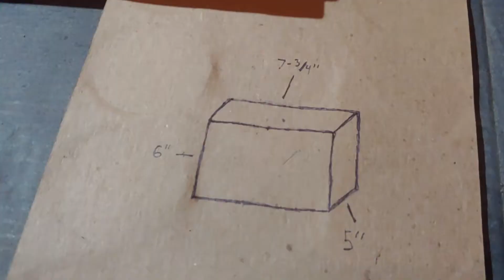DIY Battery Relocation Bracket Made From A Bed Frame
Made a battery relocation bracket for under my front bumper out of a bed frame.

No need to buy metal when you can find it in the trash 🤷‍♂️

** Filmed on my LG G7 ThinQ **
This video was made with all my Snacpchat videos, if you want to see them in real time just add me  @jcody_parker

Song  //
Kid $ixty - Make You Cry